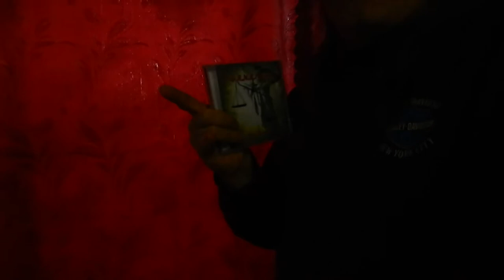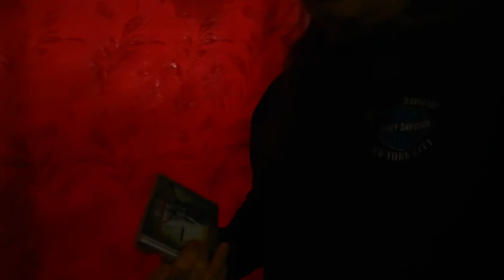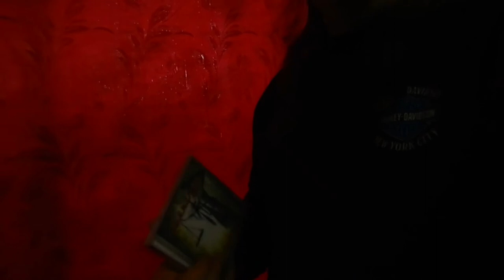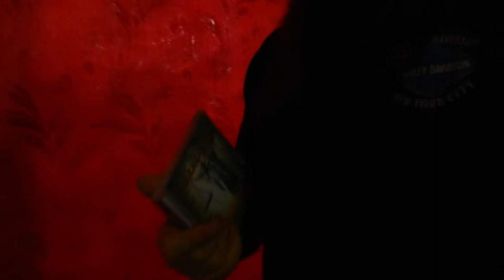Music Reviews: Warxul & Distro...Present T.O.R.N.A.P.A.R.T. 2016 Dirty Bleeding, Metal TV... (172)